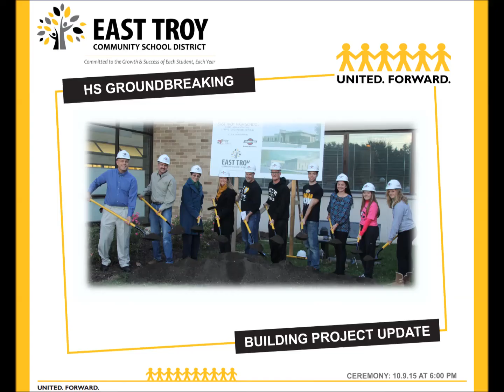East Troy High School Groundbreaking Ceremony October 9, 2015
​On October 9, 2015 the East Troy Community School District held a Groundbreaking ceremony for the additions and renovations to East Troy High School. For more information about our construction project, please